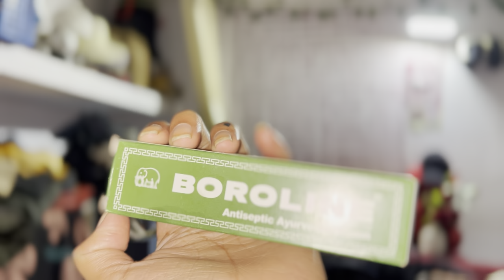Finally pithoragarh se berinag❤️//Snoofy&benu ka reaction😭❤️/phuchte hi hui barish🌧️||Sudha khanka